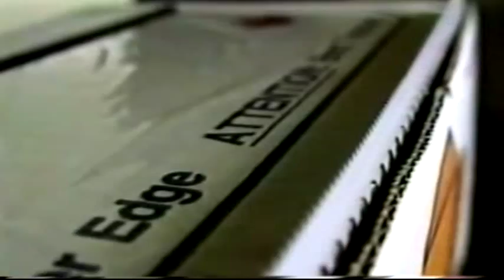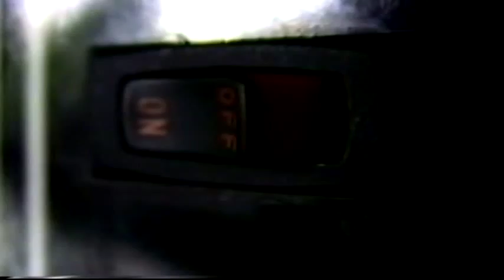Roger Voudouris - Get Used To It 1979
The Video was made with an old VHS tape recorder. I did close-up of opposites for my daughter to guess what they are.

John Roger Voudouris (December 29, 1954 – August 3, 2003) was an American singer-songwriter/guitarist best known for his 1979 hit, "Get Used to It".

Voudouris was born in Sacramento, California and formed Roger Voudouris' Loud as Hell Rockers while still attending C.K. McClatchy High School, entering regular performances at the Elegant Barn Nightclub. That band would later enjoy small success while performing as an opening act for The Doobie Brothers, Stephen Stills, and John Mayall. Voudouris also performed in Voudouris/Kahne with David Kahne, prior to being signed by Warner Bros. Records as a solo act.

His first solo album was the self-titled Roger Voudouris released in 1978; it received little interest from radio or other media. However, his second album Radio Dream contained the pop hit "Get Used to It" which peaked at No. 21 in June 1979 on the Billboard Hot 100 and reached No. 4 in Australia.[1] Voudouris performed the song on the Merv Griffin Show.

Radio Dream was followed a year later with the 1980 album A Guy Like Me and the 1981 album On the Heels of Love. While A Guy Like Me and On the Heels of Love did not achieve the success of his previous album, Voudouris did achieve quite a large amount of success in Japan where his musical style was very popular. He also became a small cult-figure in Australia after appearing on the popular music television program Countdown in August 1979. In his appearance on the show he wore a figure hugging outfit with brown leather trousers while miming "Get Used to It" into a wind machine, which made his long hair flow: it led to his brief status as a sex symbol in that country.

After the decline of his solo career, Voudouris returned to writing music and lyrics for various projects including the movie The Lonely Lady starring Pia Zadora, and a documentary on the life of Elvis Presley.

Voudouris died in 2003 after suffering from liver disease for some time. He was survived by three children from his first marriage, his former wife, and his then-wife, Jennifer (from whom he was separated).

Roger Voudouris – Get Used To It / The Next Time Around
Label: Warner Bros. Records – WBS 8762
Format: Vinyl, 7", 45 RPM, Single
Country: US
Released: 1979